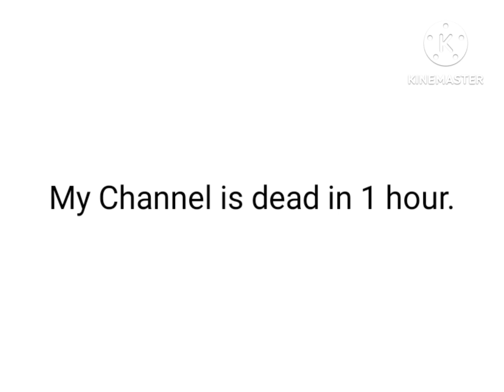Is my channel dead The answer is in the description.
The answer is in the pinned comments